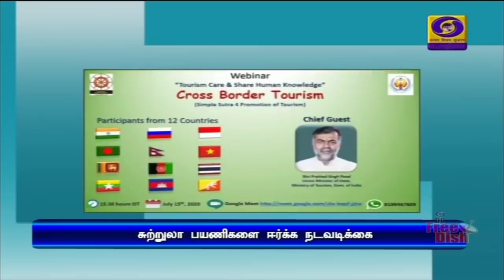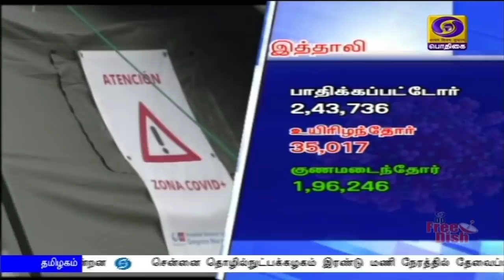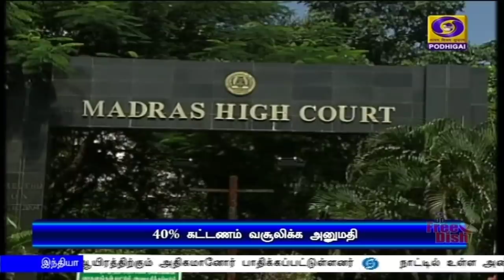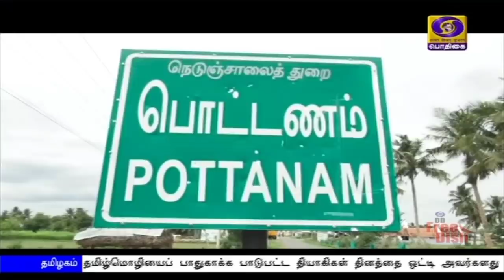பொதிகை இரவு 7.00 மணி செய்திகள் [17.07.2020]PodhigaiTamilNews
1)  இந்தியாவின் ஒரு அங்குல நிலத்தைக்கூட உலகின் எந்த சக்தியாலும் அபகரிக்க  முடியாது - லடாக் எல்லையில் ராணுவ வீரர்களுடன் கலந்துரையாடிய பாதுகாப்பு அமைச்சர் ராஜ்நாத் சிங் உறுதி.

2) நாடு முழுவதும் ஒரே மாதிரியான கல்வி முறையை அறிமுகப்படுத்தக்கோரும் வழக்கு - விசாரணைக்கு ஏற்க உச்சநீதிமன்றம் மறுப்பு.

3)  தமிழ்நாட்டில் இனி புதிய மாவட்டங்கள் அமைக்கப்படமாட்டாது - முதலமைச்சர் எடப்பாடி பழனிசாமி பேட்டி.

4) தமிழகத்தைச் சேர்ந்த 6 பேர் உட்பட மாநிலங்களவைக்கு புதிதாக தேர்ந்தெடுக்கப்பட்ட உறுப்பினர்கள் வரும் 22-ம் தேதி பதவியேற்பு.

5) தனியார் பள்ளிகளில் ஆகஸ்ட் மாதத்திற்குள் 40 சதவீத கல்விக் கட்டணத்தை வசூலிக்கலாம் - சென்னை உயர்நீதிமன்றம் இடைக்கால உத்தரவு.

6) தமிழகத்தில் இன்று ஒரே நாளில் 4 ஆயிரத்து 538 பேருக்கு கொரோனா பாதிப்பு - 3 ஆயிரத்து 991 பேர் குணமடைந்து வீடு திரும்பினர்.